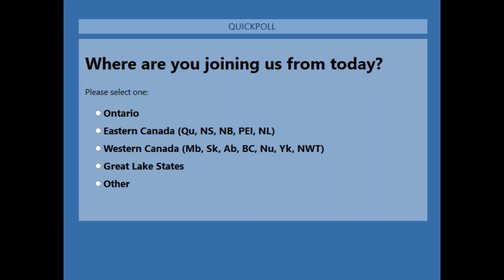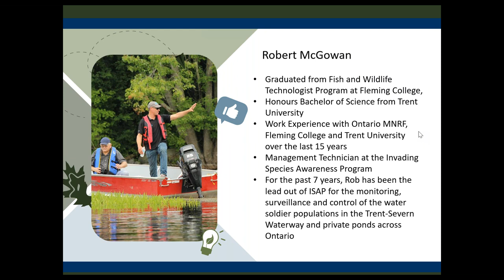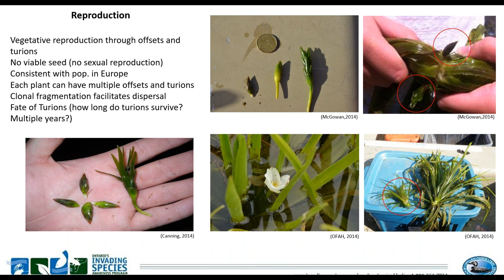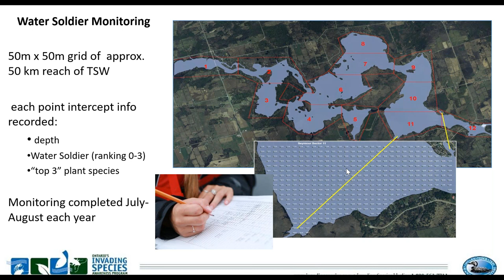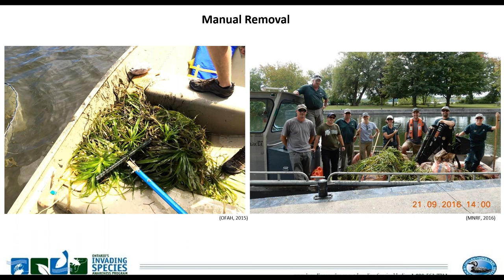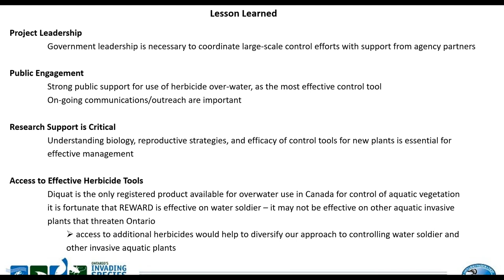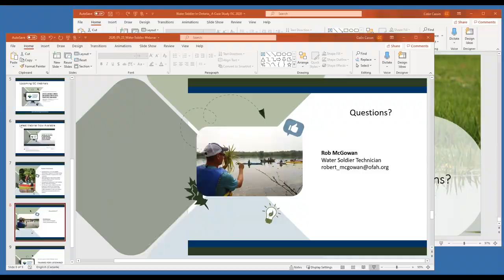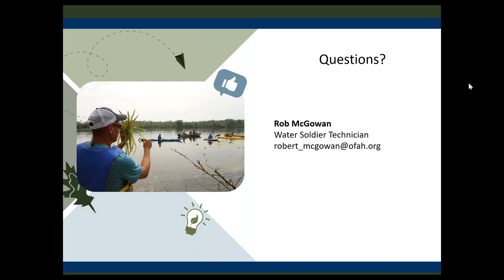Water soldier (Stratiotes aloides) eradication efforts in Ontario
Join Robert McGowan from the Ontario Federation of Anglers and Hunters (Invading Species Awareness Program) to learn about water soldier (Stratiotes aloides), an aquatic invasive plant that has the ability to negatively impact native plant biodiversity, wildlife and recreational activities by forming dense mats of floating vegetation. For the past 8 years, the Water Soldier Working Group has worked collaboratively to monitor and control populations of water soldier in the Trent-Severn Waterway (TSW). This webinar recaps the efforts to eradicate water soldier from this national historic site through introduced policy, outreach, education, and management in the TSW and private ponds across Ontario.